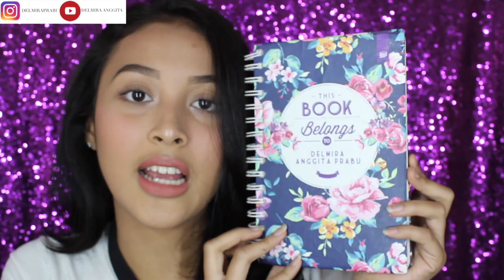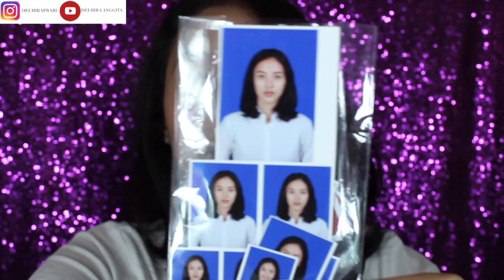Whats On My Campus Bag | Delmira Anggita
Hai Sweet Heart❤, Kembali lagi di channel kuu😘 yang
YAY,Semoga kamu suka dengan whats on my campus bag!💕💜

OIYAAAAA, dompetnya beli di BERSHKA YAA...

Admin Line ( ameliasuchi )

FAQ :
Camera : Canon 600D ( punya akbar )
Editing Software : iMovie on Macbook
Lighting : My Vanity ( bisa beli di @wing_furniture )
Backsound : Youtube Library
Background : Sequins Fabric ( Beli di tokopedia & nama toko nya GALLERY76)

Lets Be friend yuks?

THANKYOU SO MUCH SAYAANGKU SEMUANYAAAAA {}{}{}{}
DITUNGGU JUGA REQUEST UNTUK VIDEO SELANJUTNYA APAAAAAA